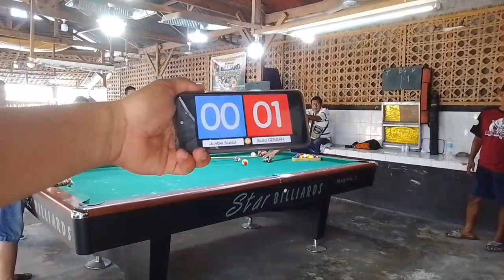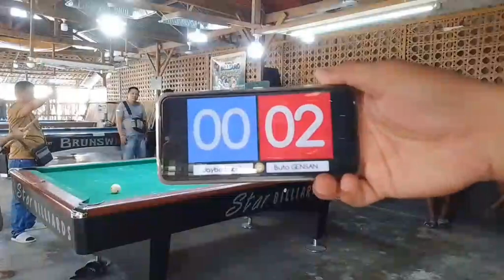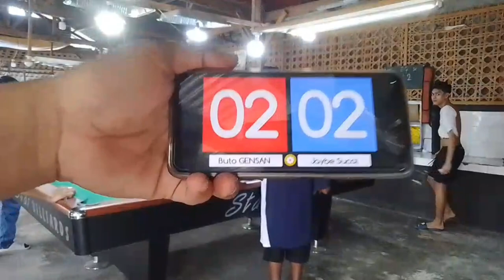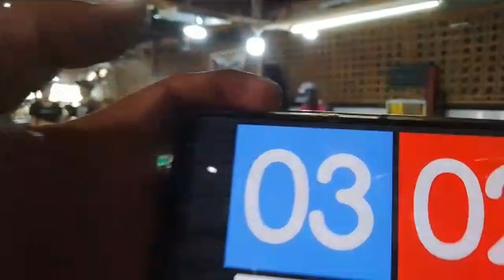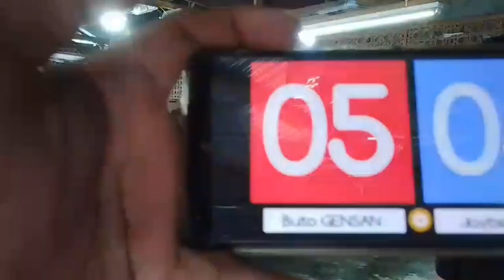Jaybee sucal 🆚 Buto Gensan Rotation Parehas race 7 5.5k prize